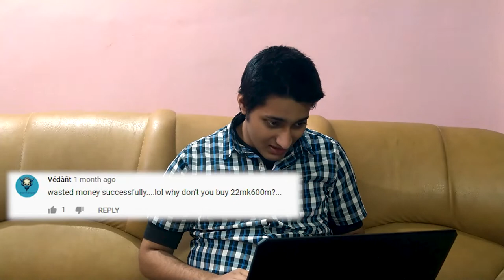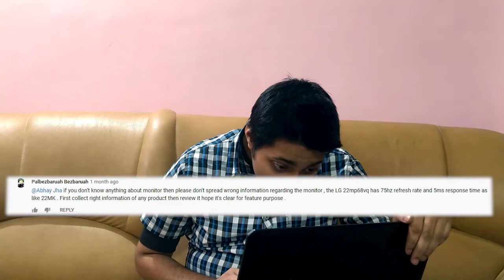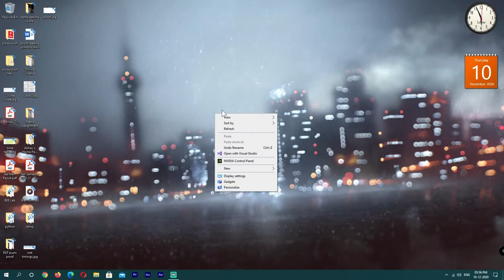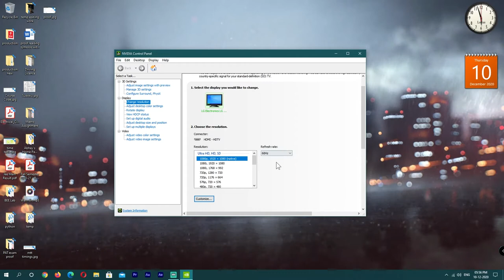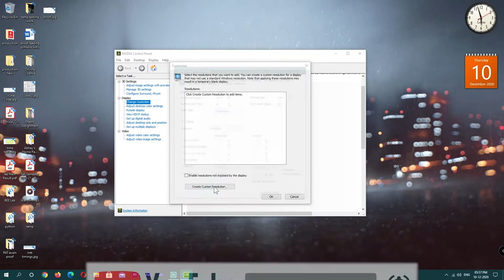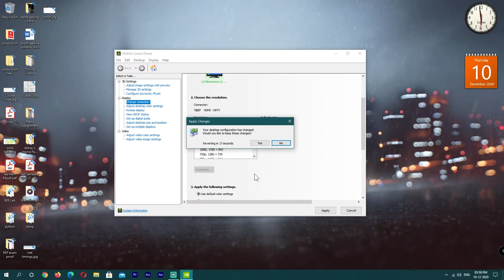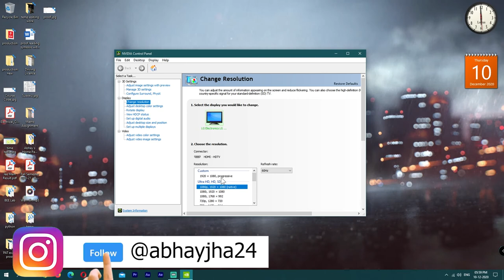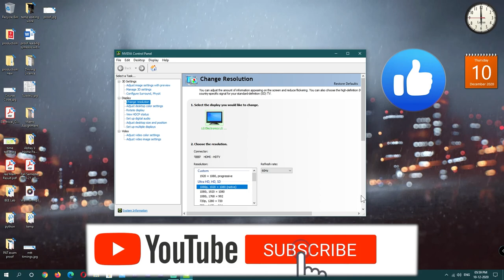Monitor Overclocking 😱 || 🔥Explained in Hindi🔥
Hey Guys, in this video I have explained you about monitor overclocking. What is it ? How it is done ? Can we overclock monitors ?

Tron address - THpt365oueN5oJGmoYHMWWCYYvPfE8R6Go

Time Stamps:
00:00 - Intro & Answer to some misconceptions
03:03 - Monitor Overclocking Explanation
05:34 - How to Overclock your Monitor

My Rig -

GPU (Price is more on Amazon)
HDMI Cable

Additional Stuff

Mouse + Keyboard Combo
Best budget speakers
Best budget microphone

Sound Credits -
My self composed music
Ikson Apart & Last Summer
Jarico Landscape